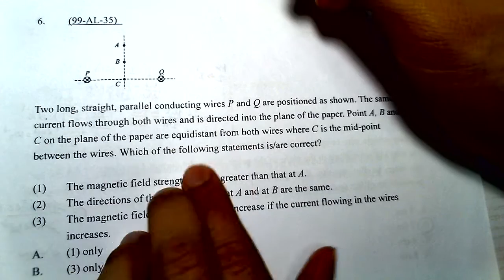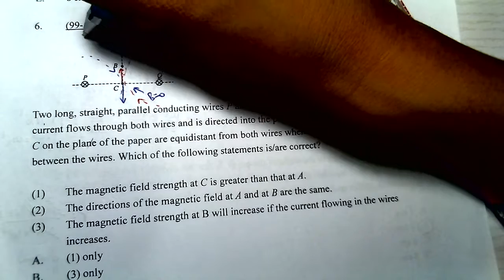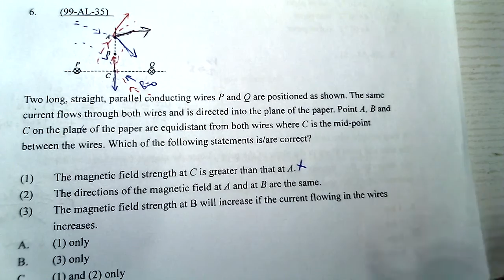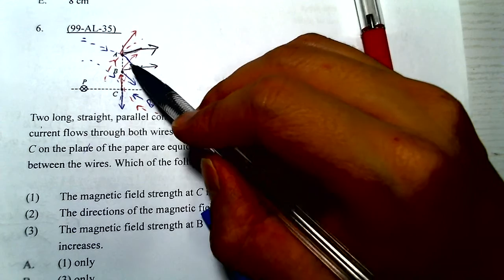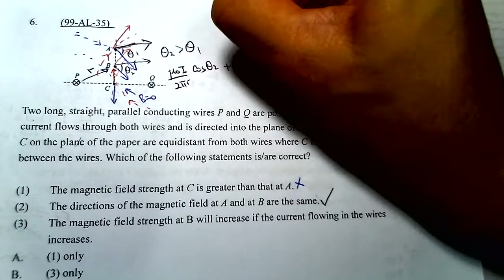Physics 1999 HKAL MC 35 D